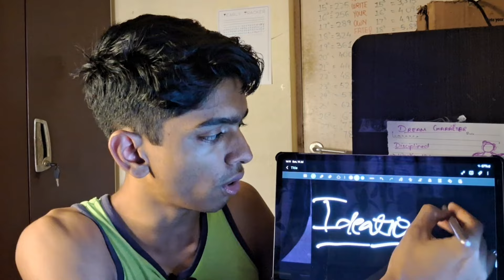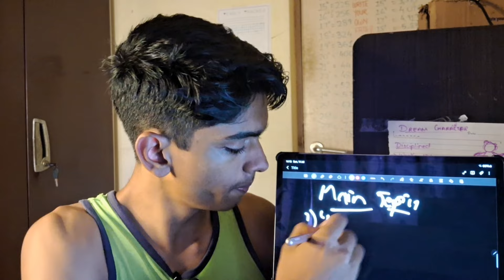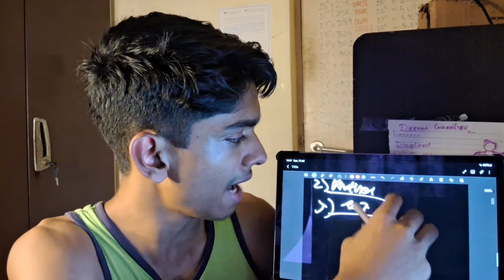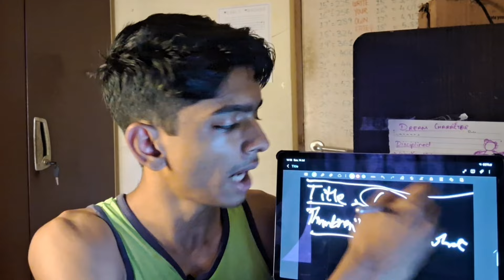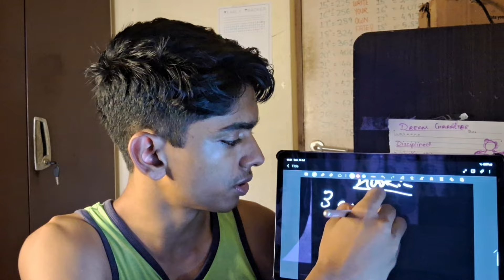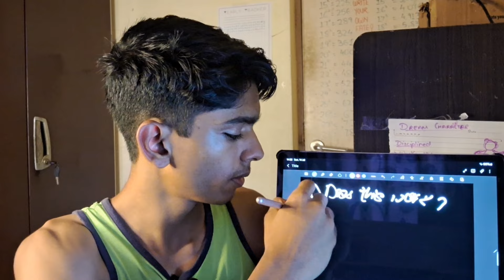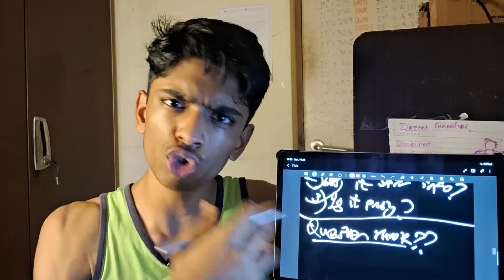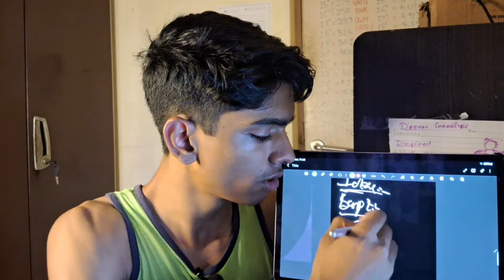How To Get Out Of Small Channel Hell, Forever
Curious how we help service-based businesses build personal brands on YouTube?

See exactly how we do it—no gimmicks, no opt-ins, just a clear path to high-quality clients and real results: